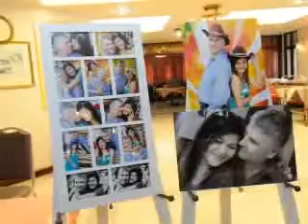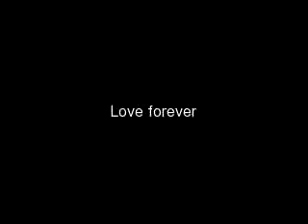Waiting for a girl like you Maneeporn & victor